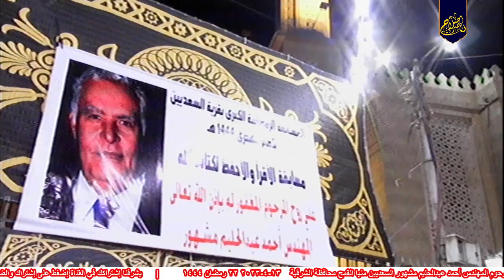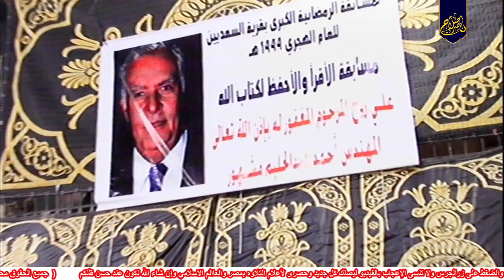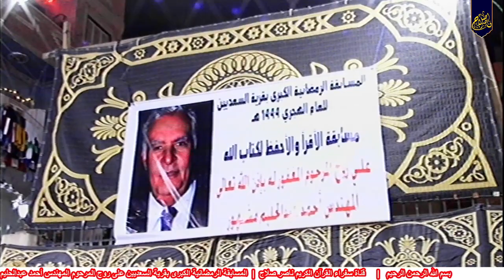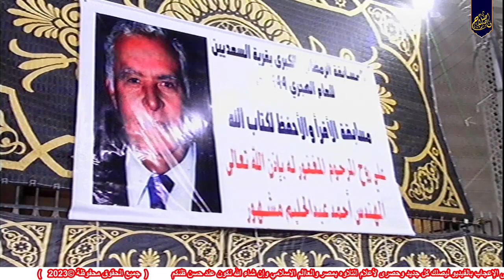المسابقة الرمضانية الكبرى بقرية السعديين على روح المرحوم المهندس أحمد عبدالحليم مشهور 13-4-2023